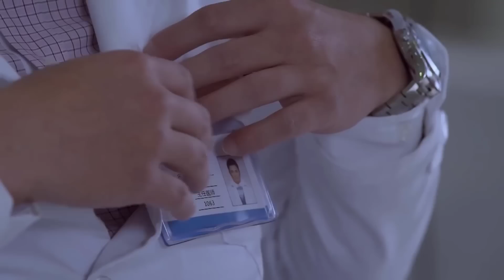Phim Ngôn Tình Lãng Mạn Cực Hay | TÌNH YÊU LẤP LÁNH - Tập 39 (Từ Chính Khê, Giang Khải Đồng)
✤ Đạo diễn: Tống Dương
✤ Diễn viên: Từ Chính Khê, Giang Khải Đồng
✤ Nội dung: Bộ phim TÌNH YÊU LẤP LÁNH kể về câu chuyện từng bước trưởng thành và giành lấy hạnh phúc của người mẹ đơn thân Chân Châu. Từ nhỏ Chân Châu sống nương tựa cùng bà nội, cô luôn mơ ước trở thành nhà thiết kế thời trang, một lần tình cờ, cô quen được Hà Chí Vỹ, tính cách lương thiện của cô khiến Hà Chí Vỹ ấn tượng, đáng tiếc mối quan hệ của hai người bị người nhà phản đối, cuối cùng cả hai vượt qua muôn vàn khó khăn đi đến kết hôn. Thế nhưng trong lúc cả hai đang hạnh phúc thì một vụ tai nạn đã lấy đi mạng sống của Hà Chí Vỹ, bỏ lại Chân Châu và đứa con trong bụng...